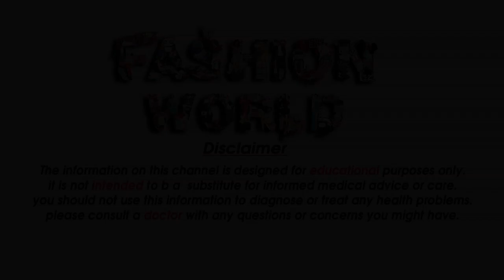Easy beautiful mehndi - mehndi design easy For Girls